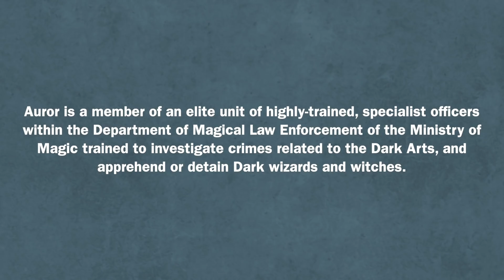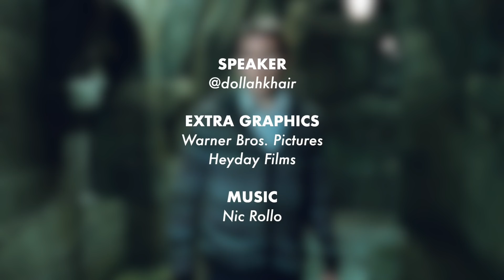Neville Longbottom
Daripada seorang loser kepada seorang kepala Tentera Dumbledore dan seterusnya seorang profesor di Hogwarts.